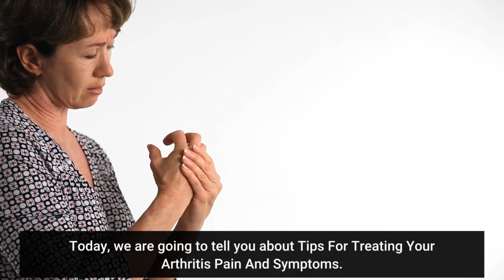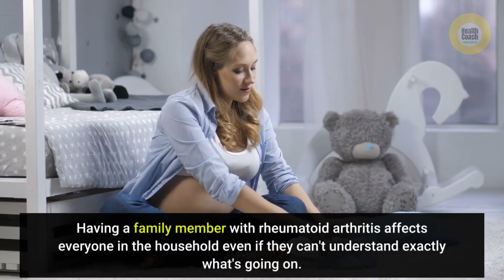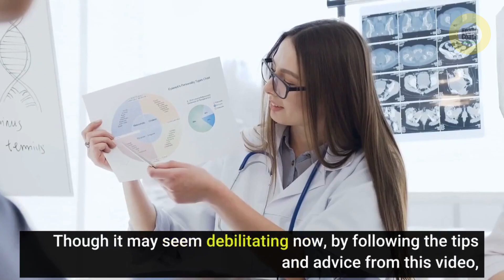Tips For Treating Your Arthritis Pain And Symptoms | arthritis pain reliever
For anyone who suffers from arthritis, the daily pain involved makes arthritis a very important topic. Although there is a wealth of information available on the Internet, it is difficult to wade through the plethora of information to glean what's worthwhile. This video is meant to provide you with succinct tips and advice on arthritis. Arthritis is becoming more and more common! If you notice that you have pain, swelling, or stiffness around your joints, it is important that you see your doctor right away!